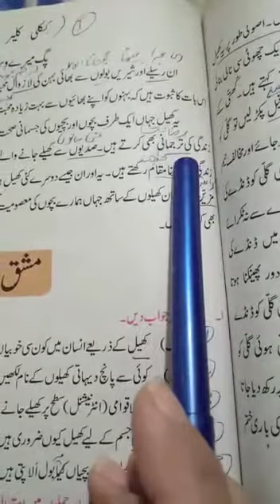Urdu(A+B) Class 6th 2nd Term Lecture#6 18-12-2020